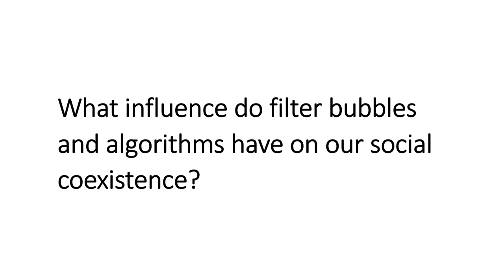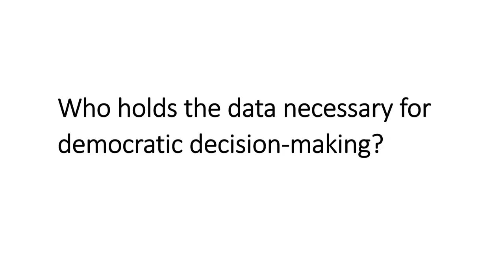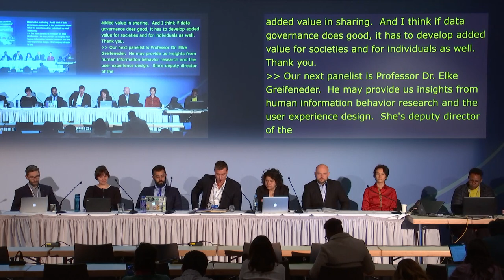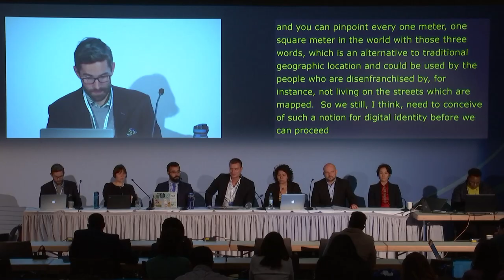IGF 2019 - Day 2 - Raum II WS36 igf